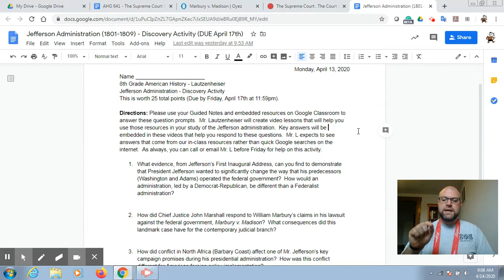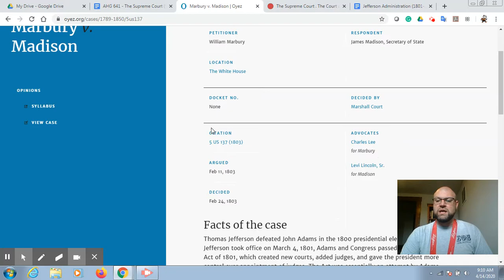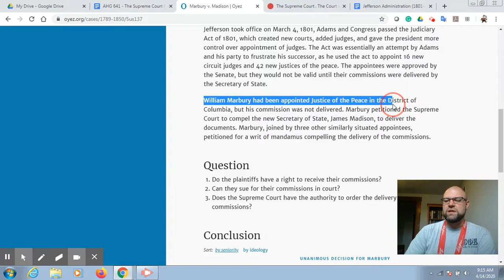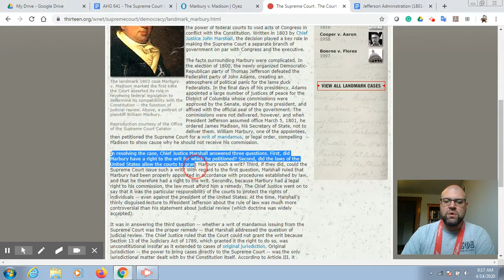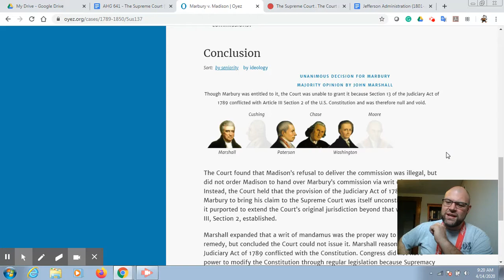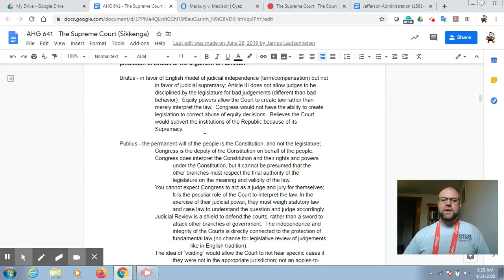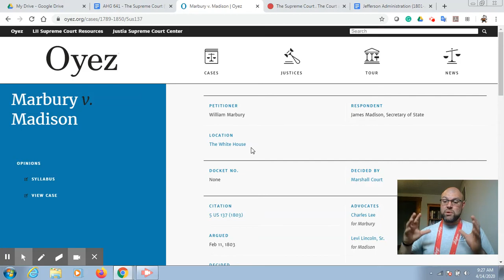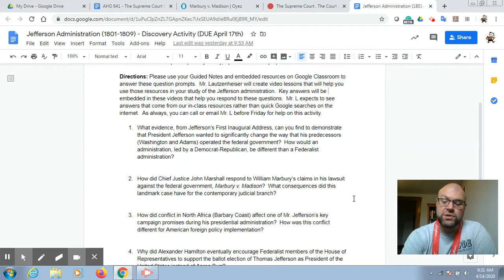The Jefferson Administration (1801-1809) - Marbury v. Madison (1803)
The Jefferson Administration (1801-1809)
Marbury v. Madison (1803)

How did the concept of "judicial review" develop from this showdown between the lame-duck Adams administration & incoming Jefferson administration?

Mr. James Lautzenheiser
8th Grade American History
Crestview MS
Convoy, Ohio